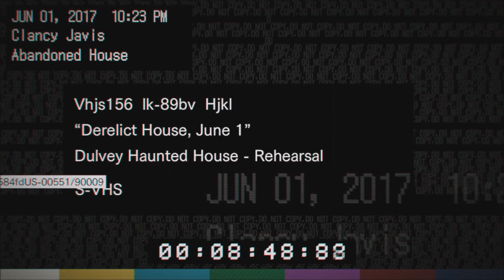Lets Talk About Resident Evil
Rixxalight is back with more or a less another Resident Evil Video, as we are making our way through Resident Evil 5 as collaboration we will be missing some days HOWEVER I still vow to make RE content during these weeks ANYWAY Today im just talking about what my plans are for the resident evil series seeing as NOW there is only two games on that list that we havnt really played.

Normal Outro Track: The Animal Inside by Sinyells